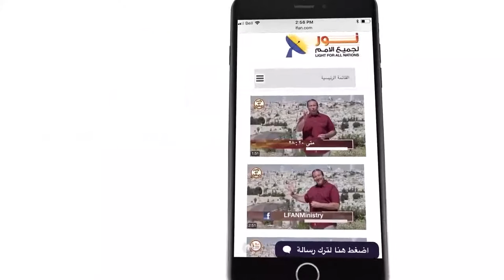446 ما هي الرسالة المحورية التي يقدمها لنا فلك نوح؟